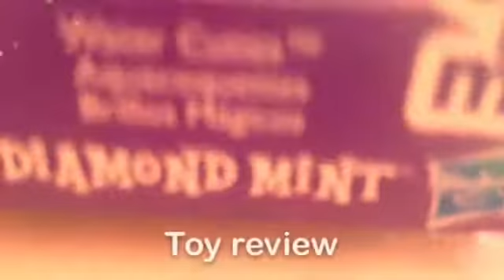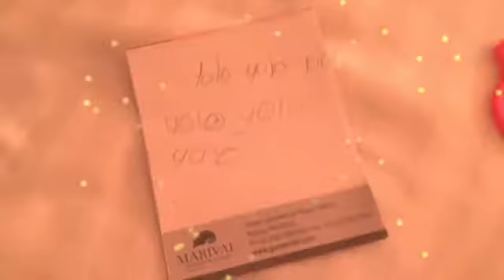Review de diamond mint :3